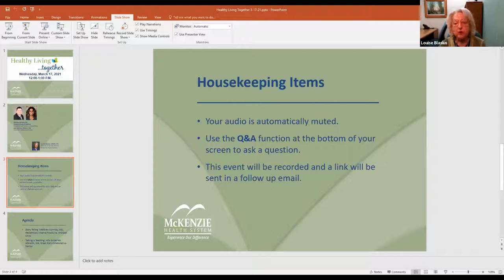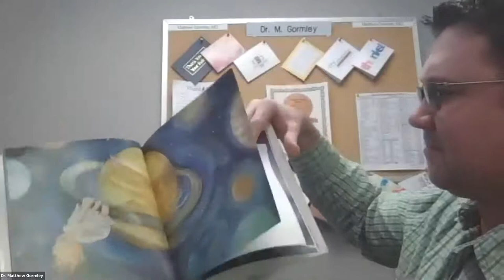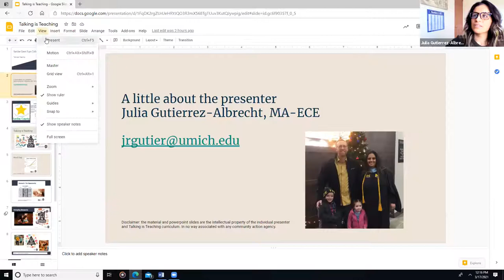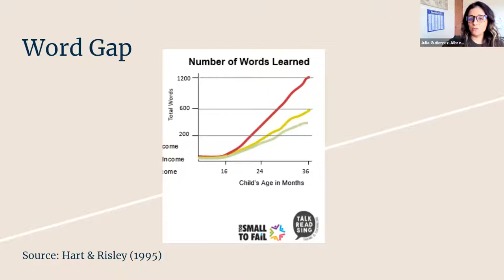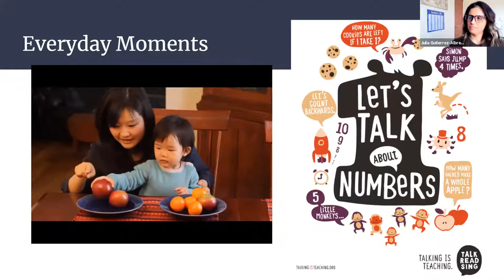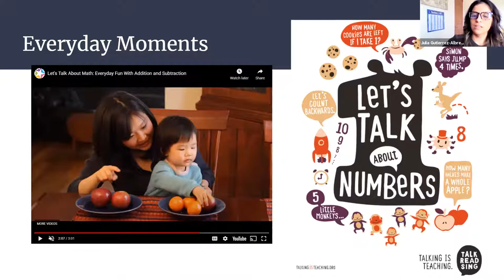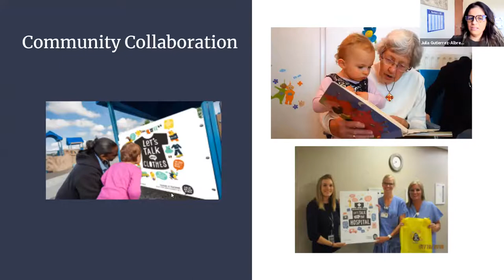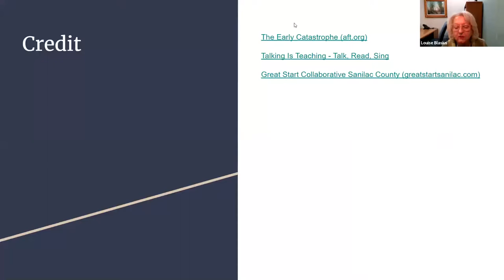Healthy Living Together March 2021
Recorded March 17, 2021; 12:00-1:00 p.m. – March is Reading Month
Story Telling: Matthew Gormley, MD, Pediatrician/Internal Medicine, Croswell Clinic
Talking is Teaching: Karolyn McEntee, Director, Great Start Collaborative-Sanilac

Healthy Living…Together is a project that was developed by McKenzie Health System in collaboration with the Sanilac County Health Department, MSU Extension, Great Start Collaborative Sanilac, and Sanilac County Community Mental Health to help you on your path to a healthier life. Originally named “Healthy Lifestyles”, this program has evolved as we continue to provide valuable healthy living information for the community online and will again offer in-person events when possible.

April 21 (LIVE) – Opioid Epidemic: MAT
Emily Quandt, LMSW, MSARP, Program Case Manager
Lori Nugent, PA-C, Physician Assistant, McKenzie Family Healthcare

May 19; 12:00-1:00 p.m. (Live Webinar) – Container Gardening
Merry Martin, Sanilac County Master Gardener

June 16; 12:00-1:00 p.m. (Live Webinar) – First Aid & Summer Safety
Community Paramedics

July 21; 12:00-1:00 p.m. (Live Webinar) – Stroke Prevention
Rebecca Stoliker, BSN, RN, Director of Nursing Services, McKenzie Health System

August 18; 12:00-1:00 p.m. (Live Webinar) – Immunizations, Children/Flu/Shingles
Sanilac County Health Department

Sept. 15; 12:00-1:00 p.m. (Live Webinar) – Suicide Prevention: Supporting Your Friends and Family
Kellie Phelps, Assistant in Prevention and Public Education, Sanilac County Comm. Mental Health

October 20; 12:00-1:00 p.m. (Live Webinar) – Medicare Update Open Enrollment
Louise Blasius, LMSW, LPG, Director of Human Services, McKenzie Health System

November 17 (Recorded) – Holiday Cooking with Kids
Aaron Puzan, Chef, Autumnwood of Deckerville

At McKenzie we believe that healthy changes occur as a result of choices we make over a period of time. These may include making healthy food choices, finding new ways to incorporate physical activity, learning how to recognize and get help with depression, choosing the right supplements, and many other topics that work together for your health. The Healthy Living…Together programming includes monthly events designed to provide you with information to help you make healthy choices.